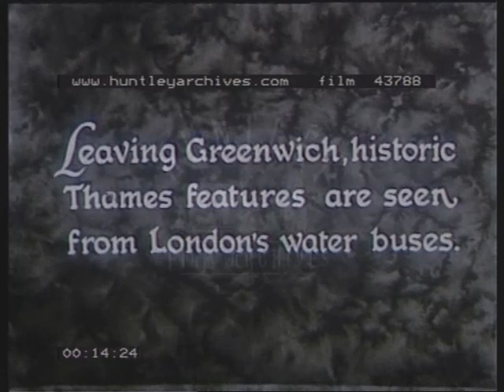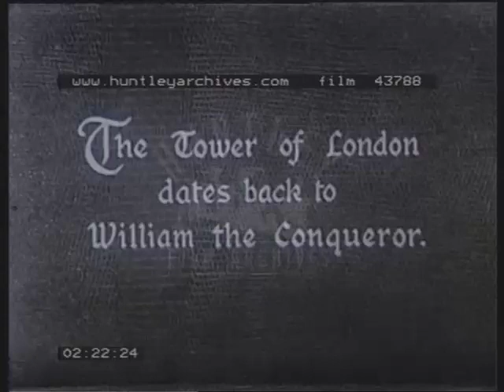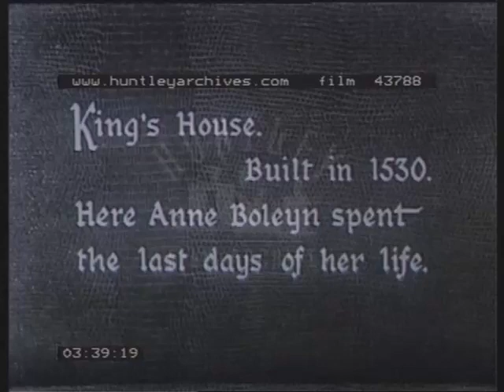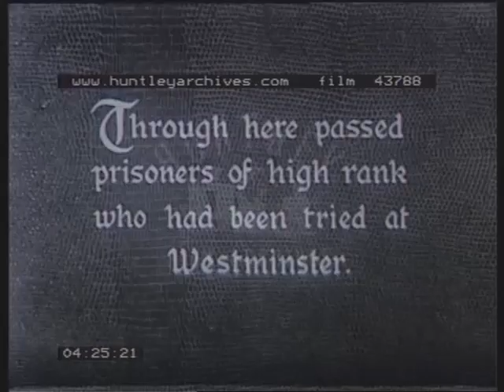River Bus and the Tower of London. Film 43788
London in the late 1940's, early 1950's.  The River Bus and the Tower of London